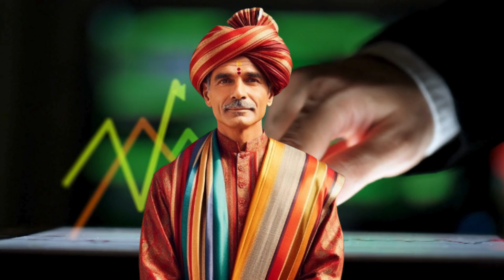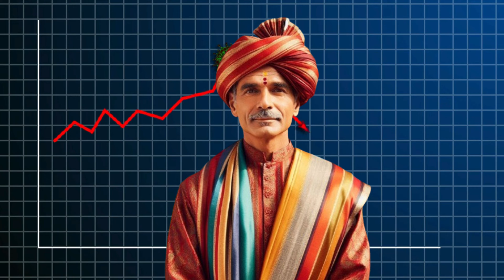ये इंसान कैसे बना करोड़पति 0 to 1 Crore Journey